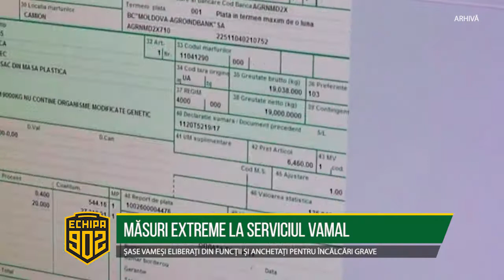MĂSURI EXTREME LA SERVICIUL VAMAL